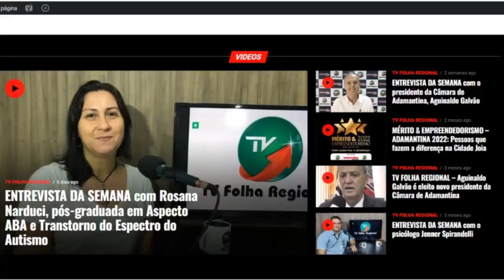ENTREVISTA DA SEMANA com a chefe da Vigilância Epidemiológica de Adamantina